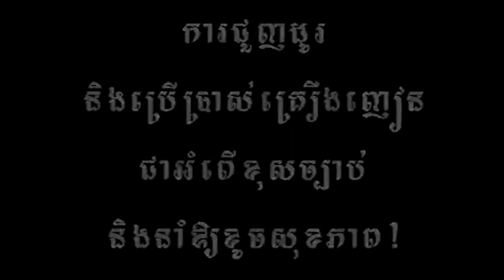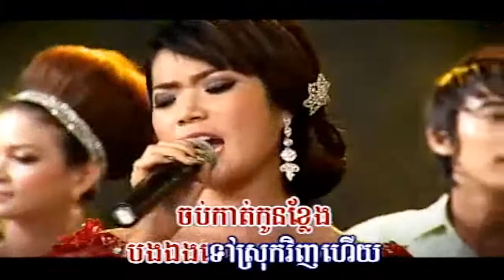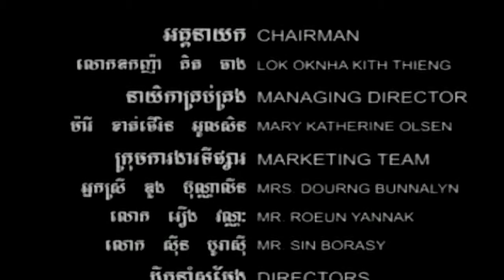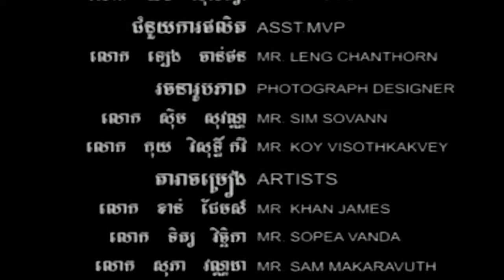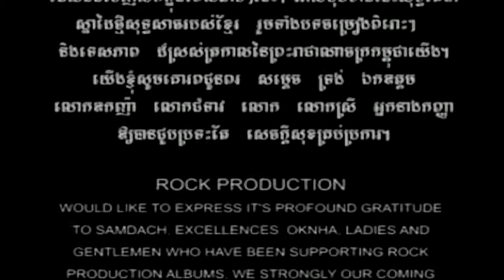Khmer song 5Mixed [HD 720p]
All Songs download from youtube and mixed together.